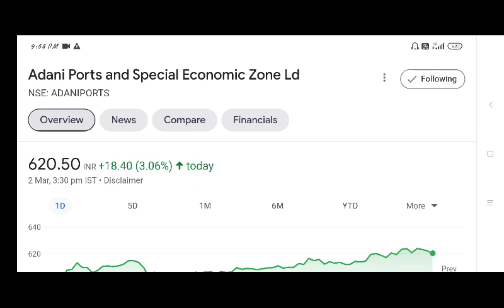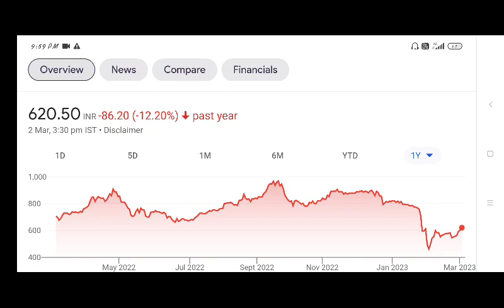adani ports share🌐adani ports share news today, adani ports share tomorrow, adani ports share review